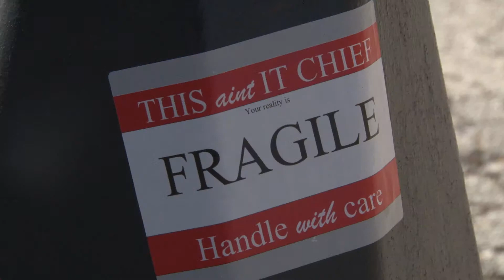Sequence Project - Gateway